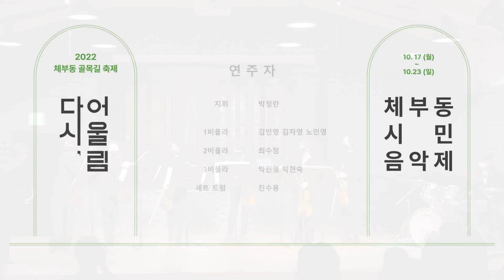Mamma Mia! - ABBA Arr.T. Ricketts / 서울시민연합오케스트라 비올라 앙상블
맘마미아! / 아바
2022 체부동 골목길 축제 : 다시, 어울림
체부동 시민 음악제
2022년 10월 22일
체부홀
연주 : 서울시민연합오케스트라 현악 챔버

연주자
지휘          박정란
1비올라   김민영 노인영 김자영
2비올라   최수정
3비올라   박진영 박현숙

주관  지역문화진흥원
          서울생활문화센터 체부